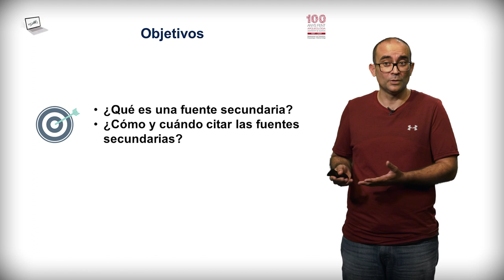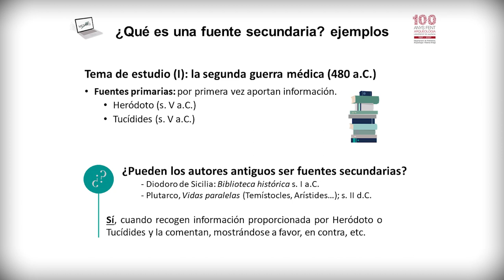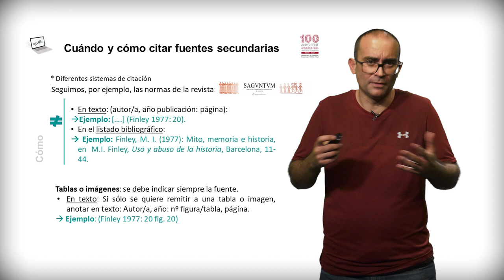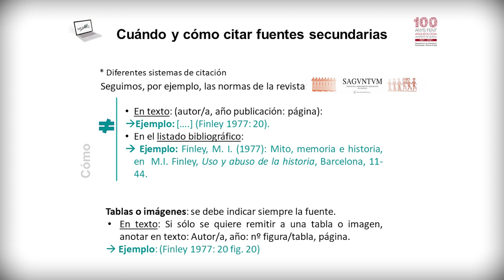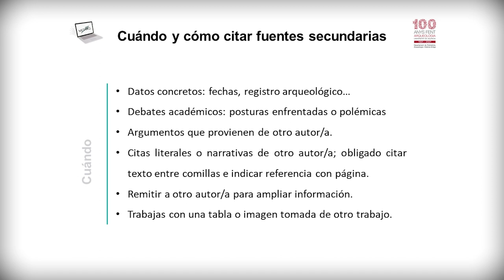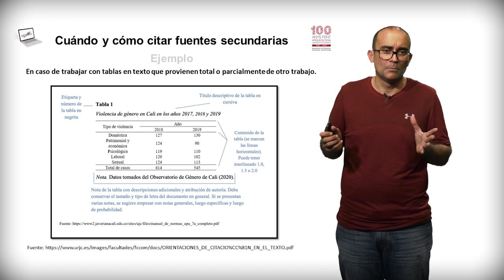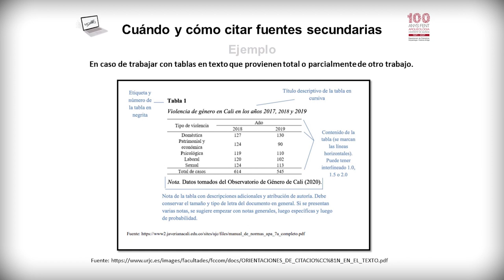Historia antigua encapsulada. II. Fuentes secundarias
Autor: César Sierra Martín

Este vídeo tiene como objetivo acercar al estudiantado, que se encuentre en los primeros cursos universitarios, a las fuentes secundarias de la Historia Antigua. Para ello, el vídeo se centra en dos cuestiones: 1) ¿Qué es una fuente secundaria?, 2) ¿Cómo citar una fuente secundaria? Se proporcionan diversos ejemplos y casos prácticos, siguiendo criterios académicos.

Si queréis seguir conociendo más cuestiones sobre las fuentes, primarias y secundarias, y cómo citarlas no dudéis en visualizar los otros dos vídeos de la serie HISTORIA ANTIGUA (EN)-CApsulaDA.

Este vídeo se enmarca en el Proyecto de Innovación Docente METARQ. Metodologías activas para el aprendizaje de la Prehistoria, la Arqueología y la Historia Antigua en la nueva normalidad presencial (RENOVA-PID 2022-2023, UV-SFPIE_PID-2079206).